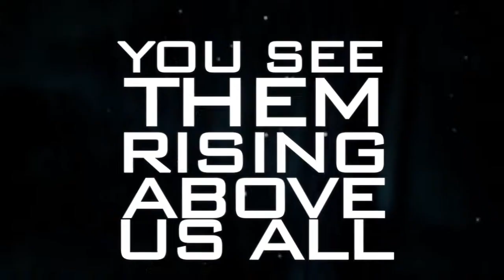To The Gallows - Blight (Ft Jack Bergin from Void Of Vision) Lyric Video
To The Gallows on Facebook

To The Gallows | Blight

Down in the black and deep I seek for you.
Take my hand and I will guide you to my world.

This is my time to shine.
This is my chance to realign.
This is my chance to make this dream mine.
As I rise above the sky.
As I watch you fall beneath the seas.
Well take the crown off your head it makes you no better than me.

Before you knew it was coming, was coming.
Before you looked across of all the oceans and you see them rising above us all.
Before the storm and after the rain.
You will never have the chance to remain.
You think this is all a game.
I'll tell you one thing, it's all in the name.

I'll watch you fall to your grave as I rise to the sky.
We will never unite.
Never unite.
Unite.